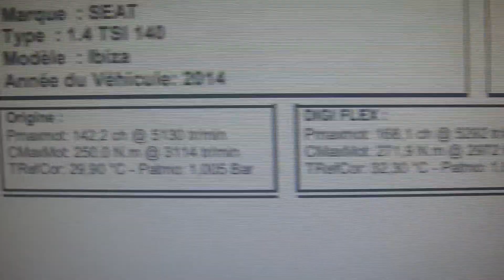Seat Ibiza 1.4 TSI 140cv Reprogrammation Moteur Flexfuel @ 173cv Digiservices Paris 77 Dyno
Reprogrammation moteur flexfuel sur une Seat Ibiza 1.4 TSI de 140cv.